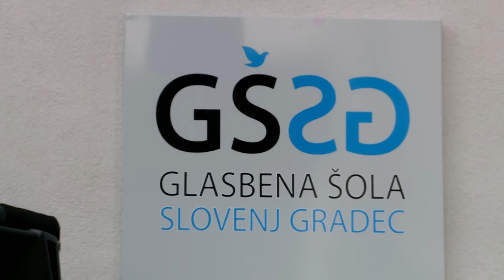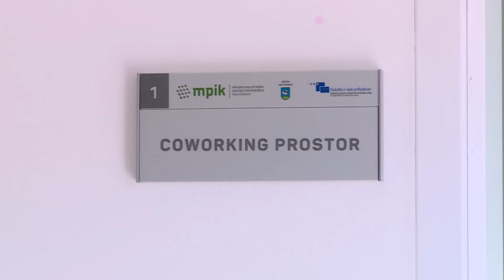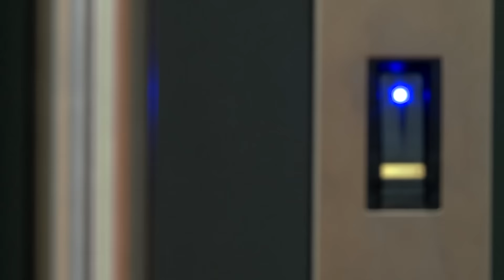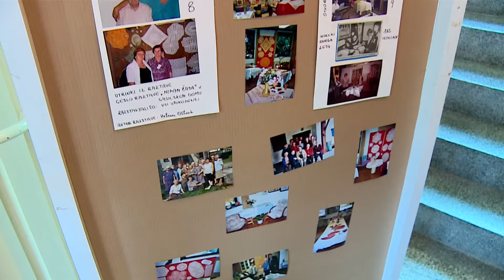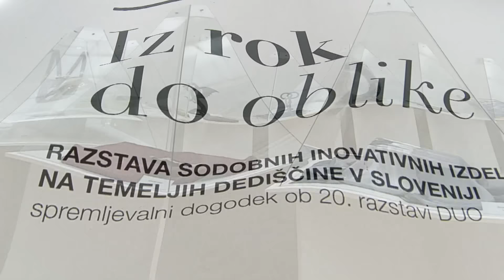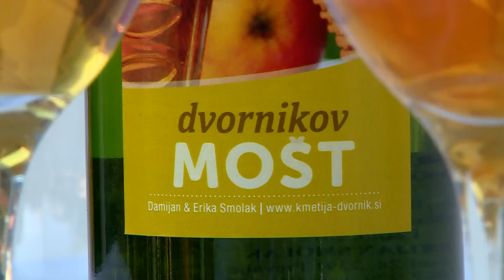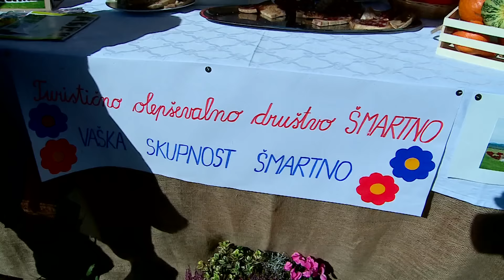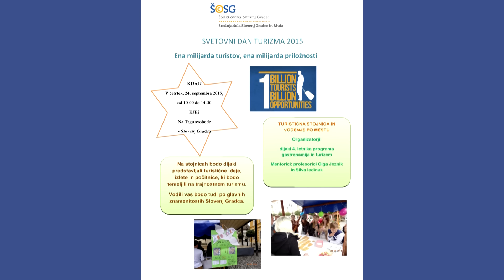KOROŠKI DOGODKI 18. september 2015